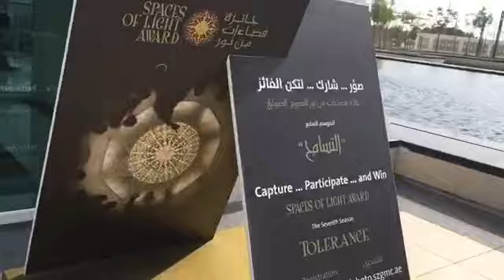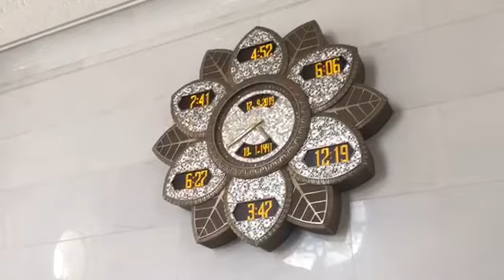Abu Dhabi Grand mosque tour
The world largest mosque and a massive architectural work of art that intentionally blends different Islamic architectural schools.